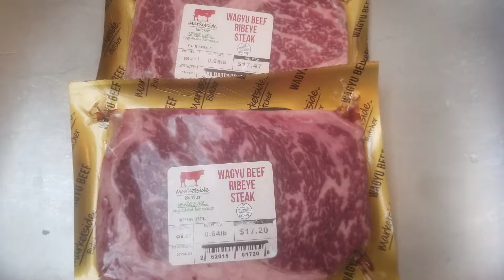THE BEST STEAK EVER | WAGYU STEAKS MUKBANG 🥩 😋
WE ARE SO SERIOUS ABOUT THIS STEAK BEING THE BEST STEAK EVERRRRRRRRRRRRR.

Have you tried?

We truly appreciate all of the support and it really helps our channel.

XOXO JB & EB